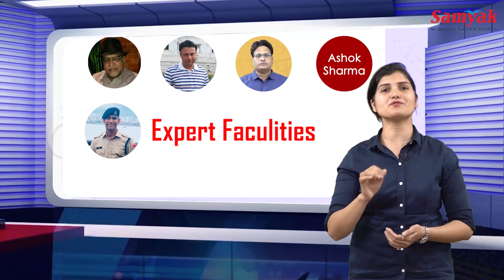SAMYAK New RAS Foundation Offline Batch Starts From 8th March, With Free Seminar, 3:00 PM Onwards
SAMYAK New RAS Foundation Offline Batch Starts From 8th March, With Free Seminar, 3:00 PM Onwards. Samyak offers a special discount for female aspirants on the occasion of Women's Day.
Successful Officers, Subject Experts & Selected Aspirants will address the seminar and share their experience and tips.

💥 Hurray Free Seminar Batch 💥
Golden opportunity for you
Get your selection done as soon as possible and take advantage of better discounts. Most of the major IAS and RAS preparations are done in Jaipur.

सम्यक् संस्थान में दिल्ली व जयपुर के सर्वश्रेष्ठ विषय विशेषज्ञों व सफल अधिकारियों के द्वारा मार्गदर्शन दिया जाता है। संस्थान के विशेषज्ञों का मार्गदर्शन लेकर IAS व RAS -2013 में संस्थान में प्रथम रेंक सहित 50 अभ्यर्थियों व RAS 2016 में 2A, 5, 6, 12, 22, 23 रेंक सहित 150 +अभ्यर्थियों का चयन हुआ है।

For Samyak IAS Updates Follow Us at:-